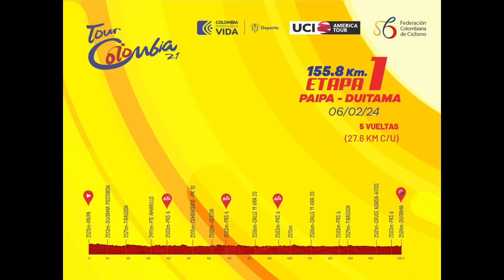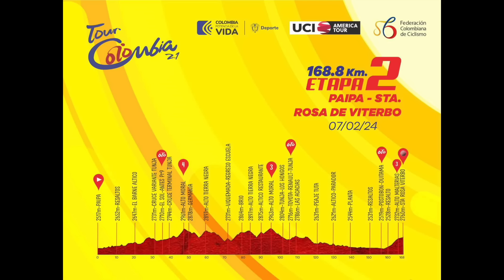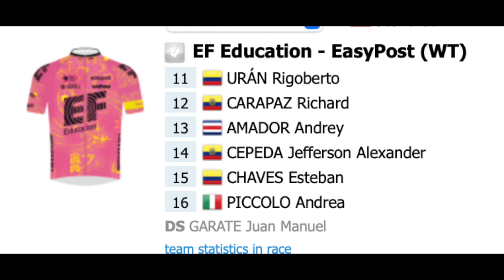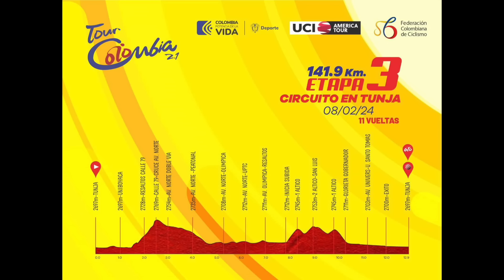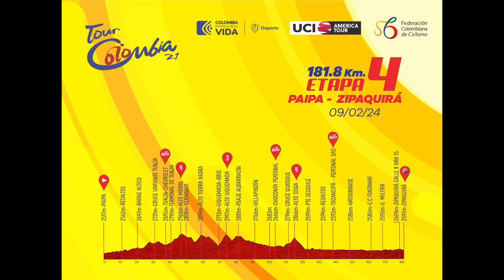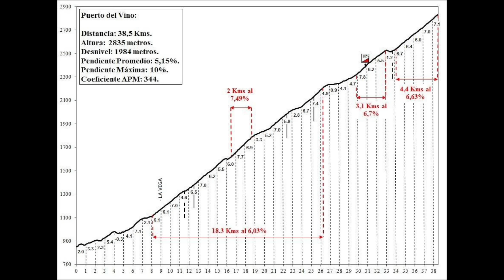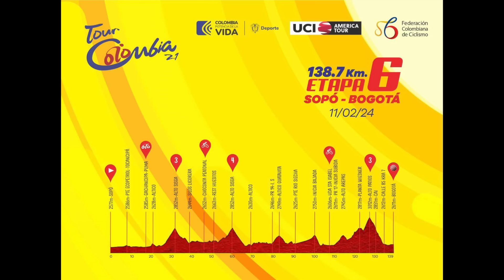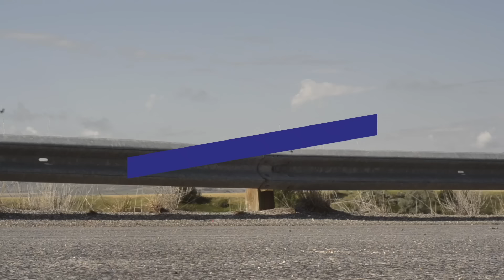Los 5 FAVORITOS para TOUR DE COLOMBIA 2024